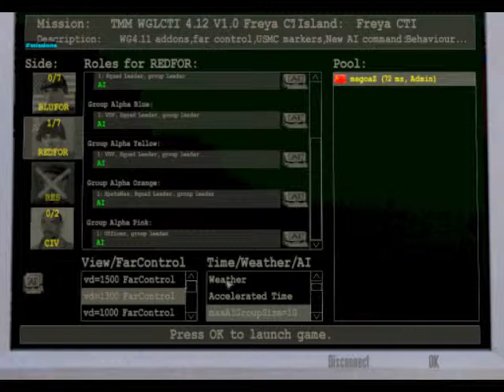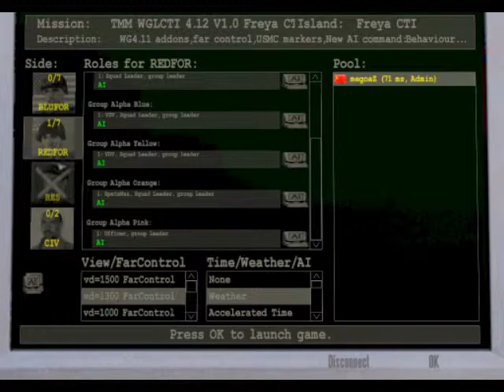Ang haba na paraan upang makakuha ng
Ang haba na paraan upang makakuha ng pinakamahusay na pero hindi ko mag-atubili na makipag-away para sa mga ito. Ang minarkahang at persistent takot ng isa o higit pang mga sosyal na pagganap ng mga sitwasyon kung saan ang tao ay napakita sa mga hindi marunong sa mga tao o ng mga posibleng masusing pagsisiyasat ng iba. Ang mga indibidwal na takot na siya ay kumilos sa isang paraan (o ipakita balisa sintomas) na nakakahiya o nakakahiya. Paalala: Sa mga bata, ay dapat na may katibayan ng kakayahan para sa mga edad-angkop na panlipunang mga relasyon ang mga pamilyar na mga tao at ang balisa ay dapat maganap sa peer mga setting, hindi lamang sa pakikipag-ugnayan sa mga may gulang na.

B. Exposure sa lipunan o pagganap sitwasyon halos walang paltos provokes isang agarang balisa sagot. Ang tugon na ito ay maaaring tumagal ang form ng isang situationally nakagapos o situationally tao predisposed sindak atake. Paalala: Sa mga bata, ang balisa ay ipinahayag sa pamamagitan ng umiiyak, tantrums, lamig, o pag-urong mula sa mga sosyal na mga sitwasyon na may hindi alam ng mga tao.

C. Ang mga tao ay kinikilala na ang kanilang mga takot ay labis-labis na o wala sa katwiran. Paalala: Sa mga bata, ang tampok na ito ay maaaring absent.

D. Ang mga sosyal o pagganap ng kalagayan ay iwasan, kahit na ito ay paminsan-minsan endured sa lagim (napakatindi balisa o pagkabalisa).

E. Ang iwas, nababalisa anticipation ng, o pagkabalisa sa, ang feared panlipunan o pagganap sitwasyon interferes makabuluhang ng tao normal na gawain, trabaho (academic) gumagana, sosyal na buhay, o kung ang tao ay kapuna-puna namimighati tungkol sa pagkakaroon ng takot.

F. Sa mga indibidwal sa ilalim ng edad na 18 taon, ang duration ay hindi bababa sa 6 na buwan.

G. Ang mga takot o iwas na ito ay hindi dahil sa direktang physiological epekto ng isang sangkap o ng isang pangkalahatang medikal na kalagayan at ito ay hindi para sa mas mahusay na accounted ng ibang aberasyon (hal., sindak disorder, paghihiwalay balisa disorder, Body Dysmorphic disorder, pag-unlad ng isang malaganap disorder , o skisoid pagkatao disorder).

H. Kung ang isang pangkalahatang medikal na kalagayan o sa iba pang aberasyon ay naroroon, ang takot sa Criterion A o ang iwas sa Criterion D, ay hindi kaugnay sa mga ito (hal., ang takot na ito ay hindi-ang, nanginginig sa Parkinson's disease, o exhibiting abnormal na pag-uugali pagkain sa pagkawala ng gana Nervosa).

Tukuyin kung:
Pangkalahatan: kung ang takot isama ang pinaka-sosyal na sitwasyon (ring isaalang-alang ang mga karagdagang